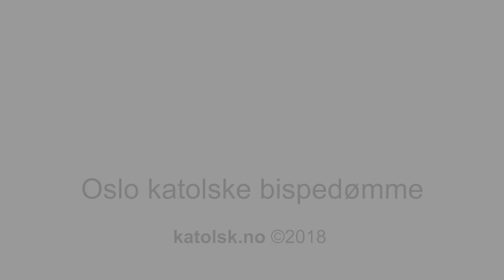Pontifikalmesse i St. Johannes menighet i Oslo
I forbindelse med relikvievalfarten ble det søndag 7. oktober feiret pontifikalmesse i St. Johannes apostel og evangelist menighet i Oslo, ved biskop Bernt Eidsvig. Relikviene av Den hellige Therese og hennes hellige foreldre ankom menigheten tidlig om morgenen.